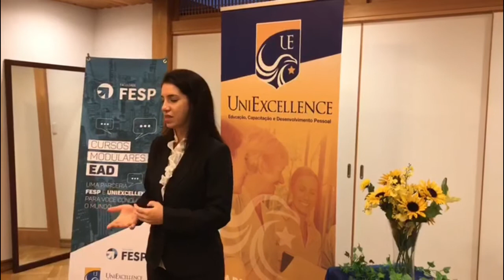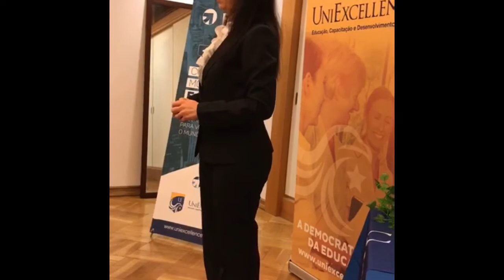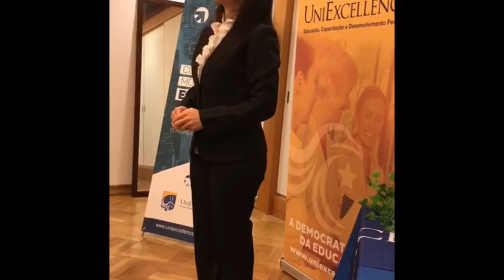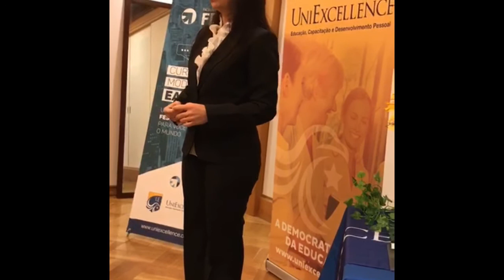Ser mãe, dona de casa e empreendedora é possível ?